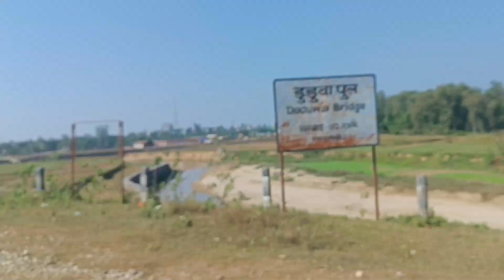😱😱 Finney kohalpur KO view towers visit Vlogs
😱 Finney kohalpur KO towers visit Vlogs